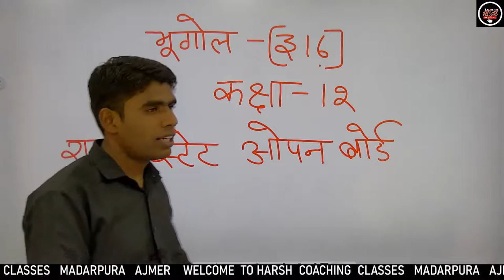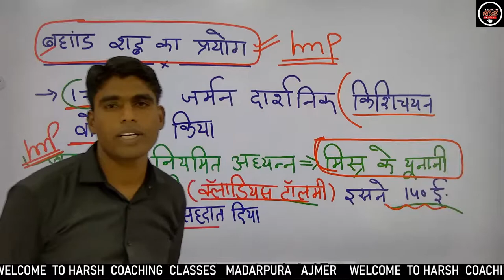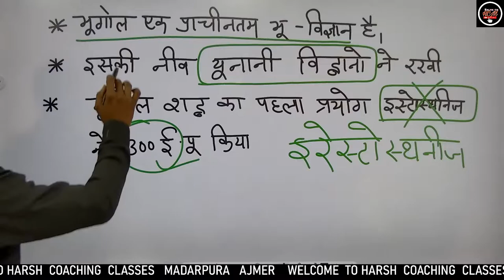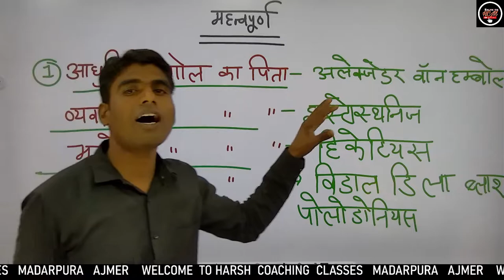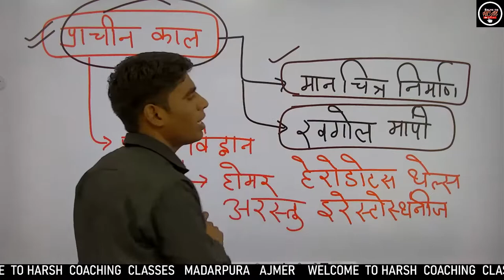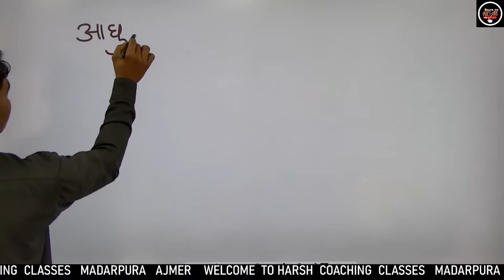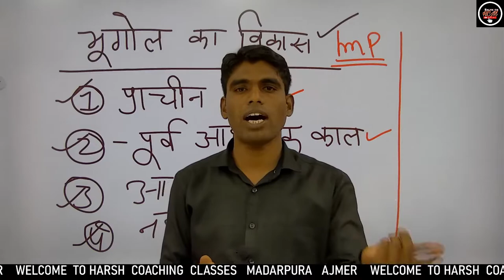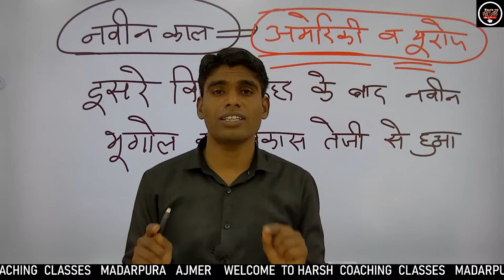RSOS BOARD 2022 NIOS Class- 12 Geography (316) Chapter- 1 || भूगोल!Geography paper!316!Open Board